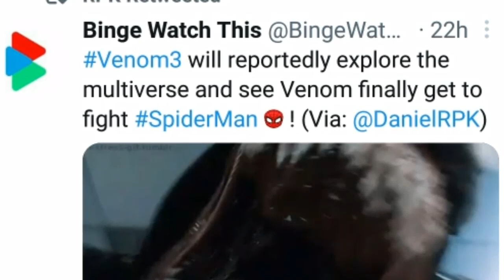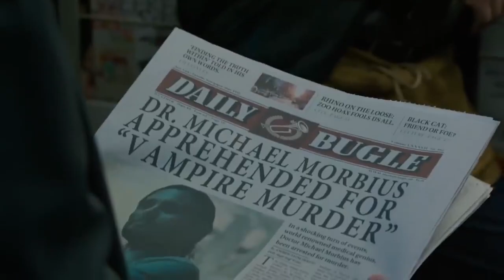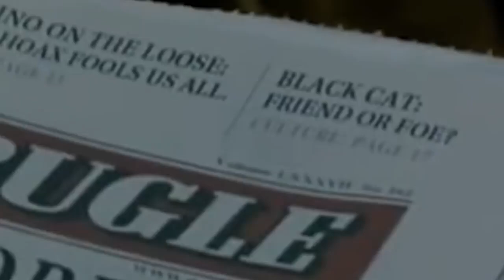Venom 3 Spider Man vs Venom confirmed ! But which spider man ? (தமிழ்)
Venom 3 confirms to be explore multiverse and will eventually Venom vs Spider Man happen !
But with which Spider man ?